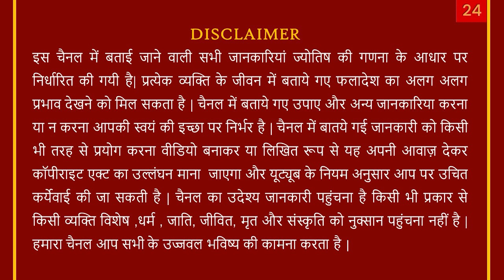Kumbh Rashi - Aquarius- कुंभ 13July-2021 Aaj KA Rashifal Daily/Dainik Horoscope Today/AstroSachin